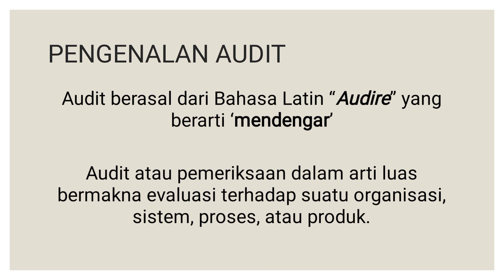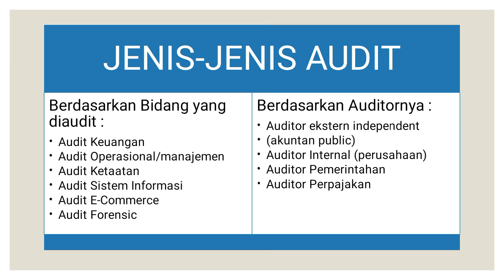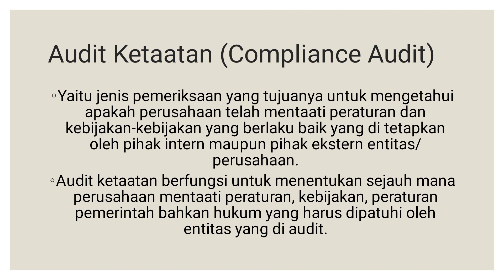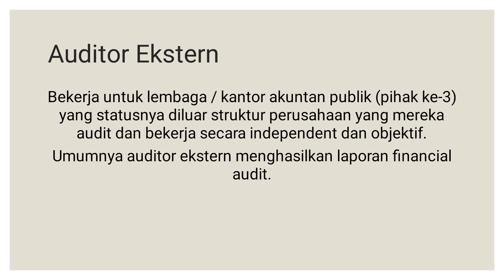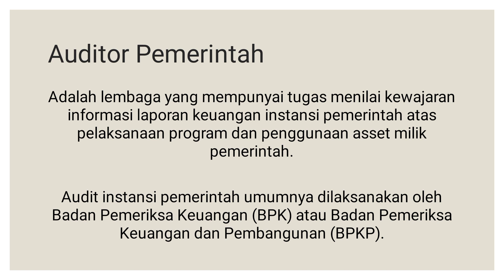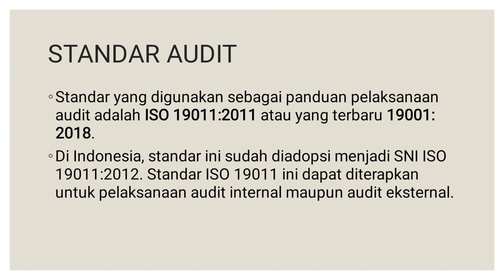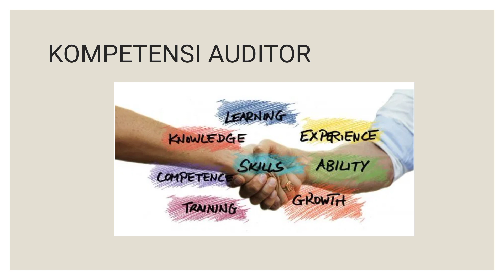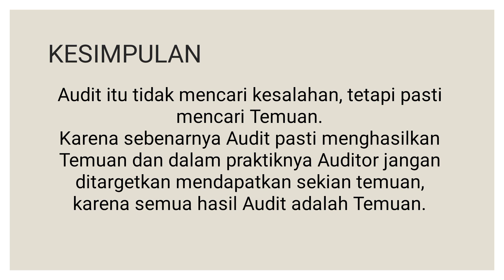Konsep Audit dan Perkembangannya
Video ini berisi materi tentang konsep Audit dalam matakuliah Audit Sistem Informasi pertemuan 2